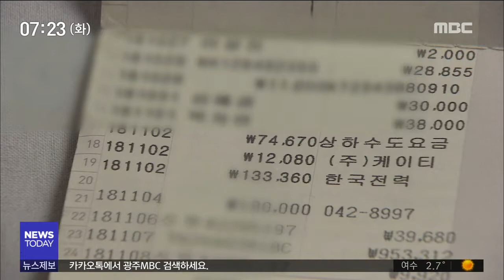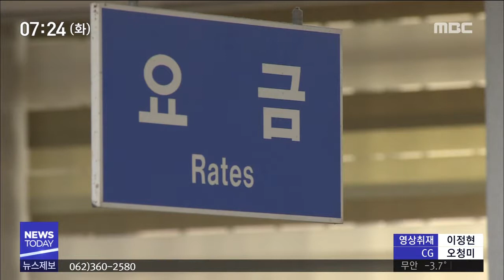[뉴스투데이]400여 가구에 수도요금 '폭탄'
(앵커)
한달에 5만원 정도 수도요금을 내던 가정에
10배 많은 50만원이 부과됐다면
기분이 어떨까요?

광주시상수도 사업본부의 잘못으로
실제 그런 일이 있었습니다.

여름철에 계량기를 확인하지 않고
덜 받은 요금을
한꺼번에 부과한 건데요,
누진제까지 적용됐습니다.

보도에 남궁 욱 기자입니다.

(기자)

김용일 씨는 황당한 일을 겪었습니다.

평소와 같이 물을 썼는데도
집으로 날아든 수도요금 고지서에
평소의 세배가 넘는 요금이 찍힌 겁니다.

(인터뷰)김용일/광주시 쌍촌동
"(평소에는) 10만원 11만원 나왔어요. 그런데
이상하게 많이 나오더라고요. (지난해 10월에)
37만원 나왔어요. 황당했죠"

(스탠드업)
이 일대 420여 가구는 적게는 몇 만원부터
많게는 50만원까지 수도요금 폭탄을
맞았습니다.

알고보니 광주시 상수도사업본부의
실수로 일어난 일이었습니다.

지난해 6월부터 9월까지
실제 계량기를 확인하지 않은 채
이전 사용량에 준하는 적은 요금을 받아오다가
넉달 동안 덜 받은 요금을
한꺼번에 물린 겁니다.

물 사용이 가장 많은 시기의
요금을 한꺼번에 부과하다보니
누진 요금까지 부과됐습니다.

(CG)
3단계 구간으로 책정되는 수도 요금
체계에서 사용량이 최고 수준인 3단계에
적용되면서 약 33% 가량의 추가 요금이
주민들에게 떠넘겨진 것입니다.

누진제까지 적용해 잘못 부과한 요금은 420여 가구에 총 7천 2백여만원, 가구당 17만원 꼴로 요금을 더 내라고 한 셈입니다.

(인터뷰)강경/광주시 쌍촌동
"갑자기 10월달에 와서 2백 몇 킬로리터가 밀렸다면서 밀린 요금을 내라고 (연락이 왔어요)"

광주시 상수도 사업본부는
자신들의 잘못을 인정한다며
누진 요금을 뺀 수도요금 고지서를
주민들에게 다시 발송했습니다.

(녹취)광주시 상수도사업본부(음성변조)
"그 분(주민)들을 이해시켰어요. 그래도 사용한 것은 맞으니까 누진요금을 빼고 요금을 나눠서 (내도록 했습니다)"

허위 검침의 피해를
주민들한테 떠넘긴 광주시 상수도본부,

졸속 행정이라는 비판을 피할 수
없게 됐습니다.

◀ＡＮＣ▶
◀ＶＣＲ▶
◀ＥＮＤ▶